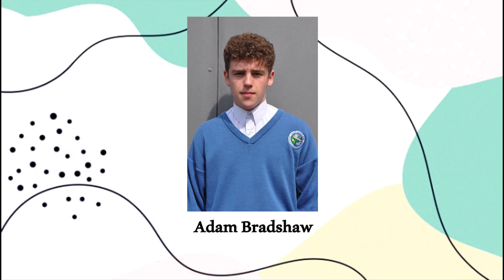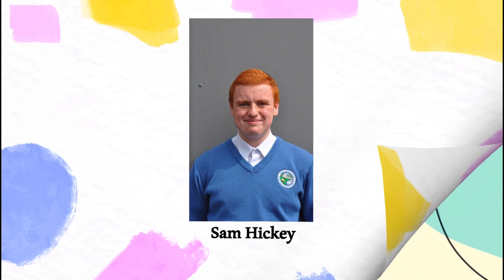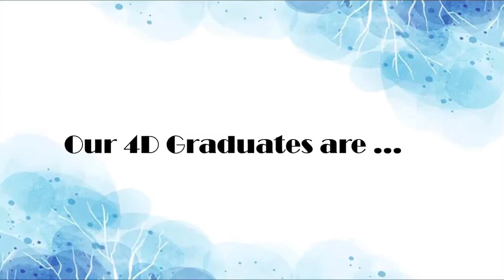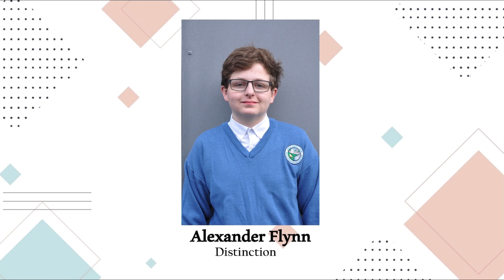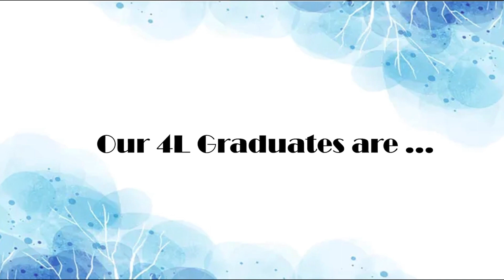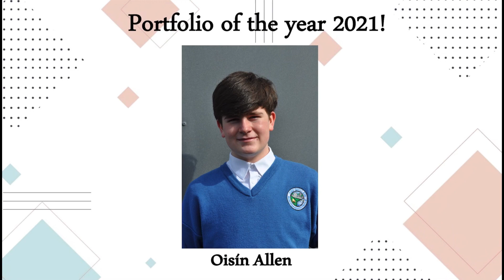Ardgillan College Transition Year Graduation 2021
Congratulations to the Transition Year Class of 2021!